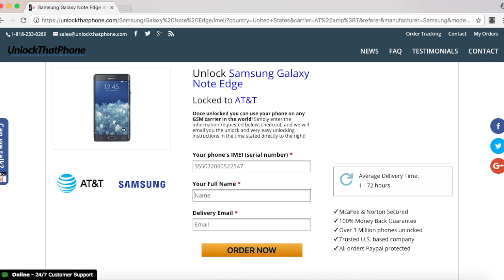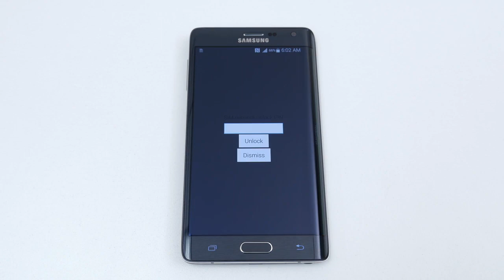How to Unlock Samsung Galaxy Note Edge for ANY NETWORK (AT&T, T-Mobile, Bell, Rogers, ETC)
100% Satisfaction Guarantee or your money back

Unlock your Samsung Galaxy Note Edge so you can use it WORLDWIDE. Only need to network unlock your phone once and then can restore, update and interchange cell phone carrier SIM cards anytime you want. The process to factory unlock your phone is very easy and all that is needed is a sim card from another cell phone provider.

Unlock the Samsung Galaxy Note Edge in MINUTES:
1:  Turn off device, remove the backplate and battery so you can enter in your SIM card
2: Put device back together and turn on.
3: Once you leave the lock screen you will need to enter the network unlock pin once prompted and hit “unlock”

Will get a “successful” message and be directed back to the main screen where you will begin picking up cell service. The process is REALLY that easy and you opened up your cell carrier possibilities to EVERYWHERE

Can’t seem to get the Unlock Prompt to appear?

Sim Slot not compatible with your SIM card? Use to make it fit

Skype: unlock.thatphone

*All images and video are sole property of TechSource & unlockthatphone.com. They shall not be copied, ripped, or duplicated by any party. Anybody who does so will immediately be flagged and reported for video/channel deletion. Thank you*